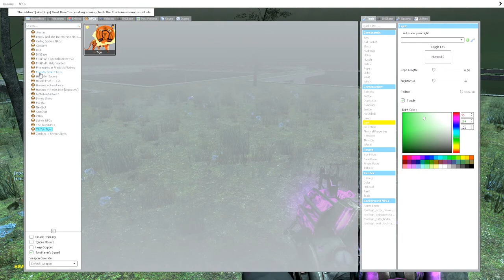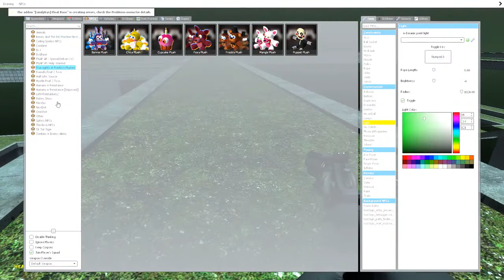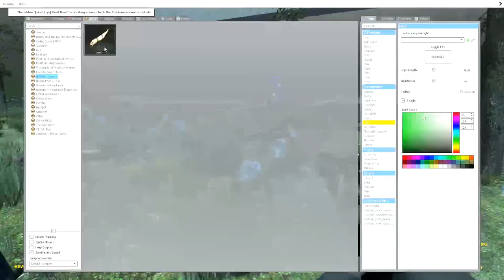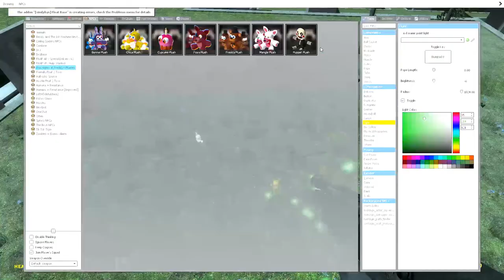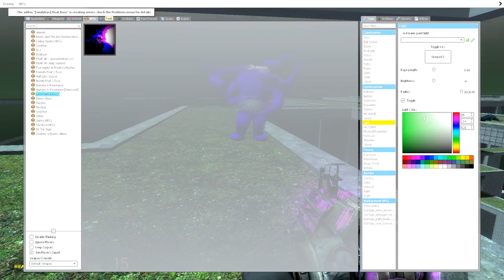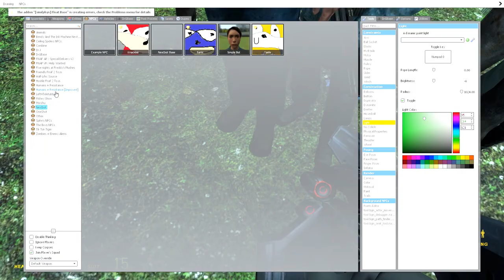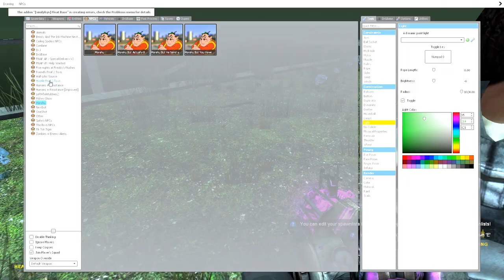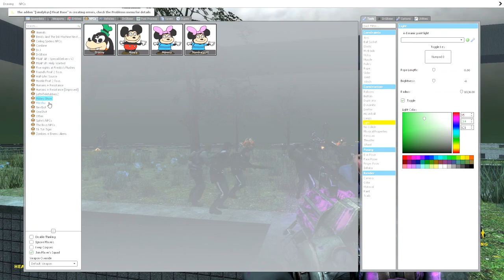Who is this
We are back with more gmod hope you enjoy